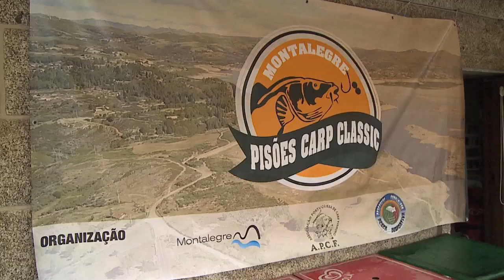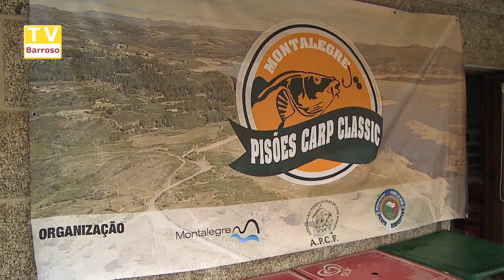Pisões Carp Classic - 2019